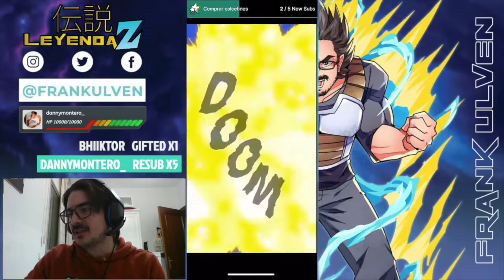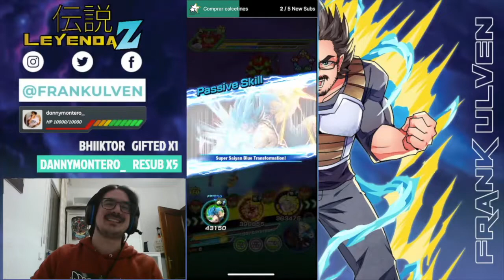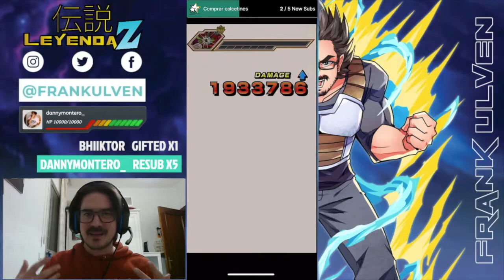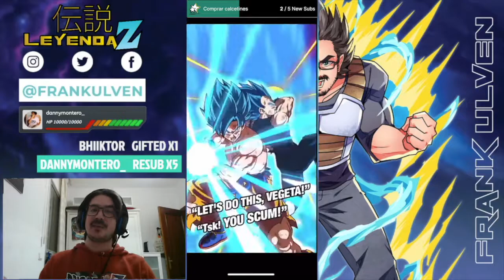2000 días de Dokkan | Dokkan Battle Español Latino | Leyenda Z